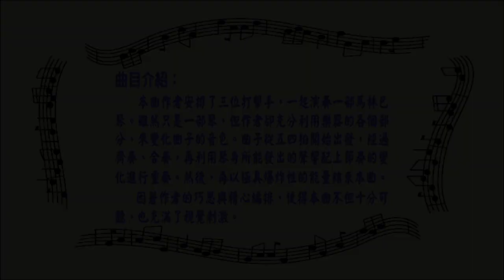Feel the Beat--stubernic-YouTube.mov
In ordinary PM performances, we usually see no more than 2 players sharing one marimba; but this piece has 3 players on one marimba. However, in spite of there being only one marimba, there are still abundant tonal variations in this one piece. It starts in 5/4 meter, goes on unison and tutti, ... Then the players use different parts of the marimba to produce sounds and display some rhythmic variations. In the finale, they close with an explosion of energy. While listening to this work, we can detect everywhere the composer's artistry and ingenious arrangements, so this makes it very appealing and full of visual impetus. This refreshing piece will broaden the audiences' outlook.